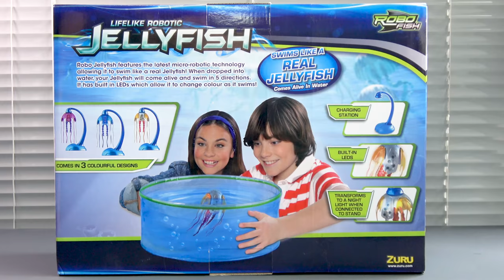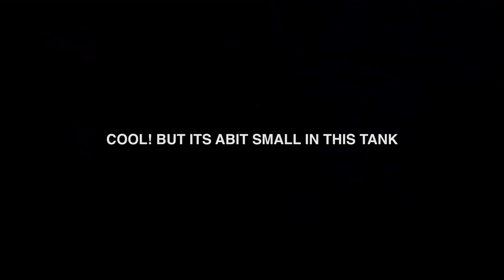Jellyfish in my Swimming Pool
Trying a new robotic fish from Robofish and its a Jellyfish!

Does it look real to you?